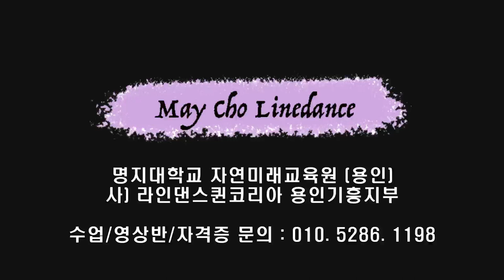Samba I Don't Care Line Dance (High Beginner:Miske Findriani Paduli) - Tutorial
Count : 32
Wall : 4
Level : High Beginner
Choreographer : Miske Findriani Paduli (INA) - March 2023

* 영상반
목 : 6시 ~ 8시 팀 써니
수 : 1시 ~ 2시 팀 카멜리아
화 : 1시반 ~ 2시반 팀 히어로 (임영웅 작품만~영웅시대 오세요~~)